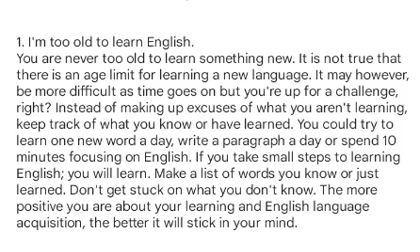Better way to speak English 5